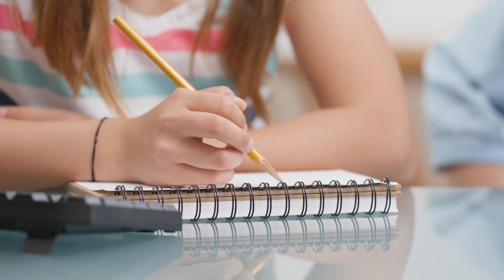WW2 Normandy Ghost Sightings and Hauntings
The following story is about a family who visited the location of where the Normandy landings took place, or as they are better known, the D-Day landings. Whilst visiting the sights their daughter was observing more than just the bunkers and other remnants of the war. She could see things that her parents could not and it was not until a year later that she shocked her parents by describing WW2 German soldiers ready for battle, more than sixty years after the event.

Outro Credits:
Greenscreen Thunder Storm HD